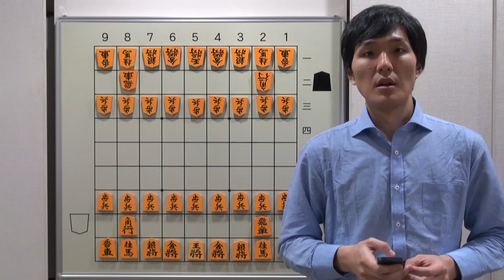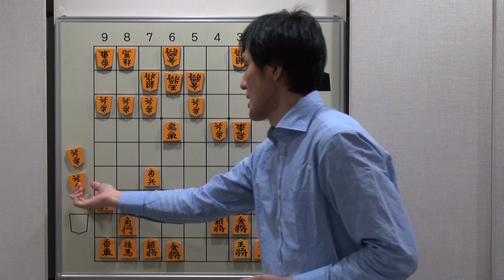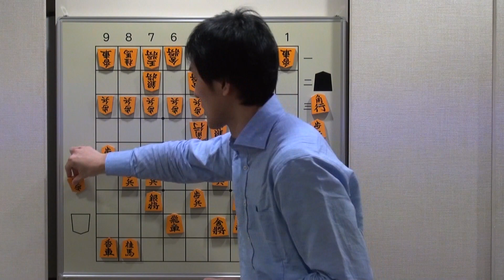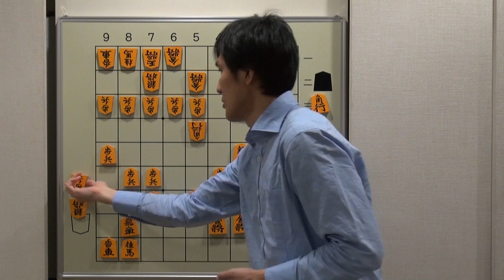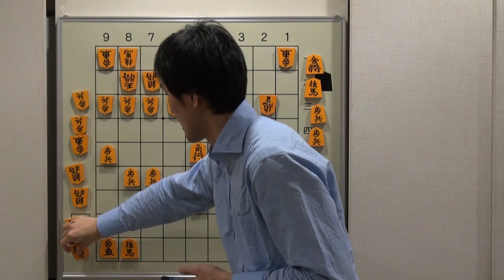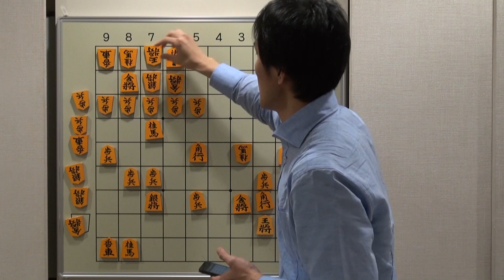将棋 目指せ！初段 #16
初段を目指している方へのアドバイス
相談者　タレチさん
戦型　　 相振り飛車
解説者　西尾明六段

棋譜形式はテキスト、kif、csaすべて可。ハンドルネーム、棋力、得意戦法、悩みなどを添えて頂けると解説がしやすくなります。応募多数の場合は選別させて頂くことになります。